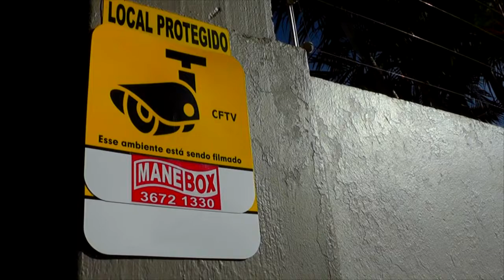HOMEM FICA GRAVEMENTE FERIDO APÓS SER ATROPELADO POR VEÍCULO EM TAPES.